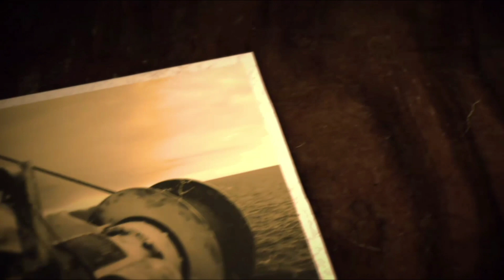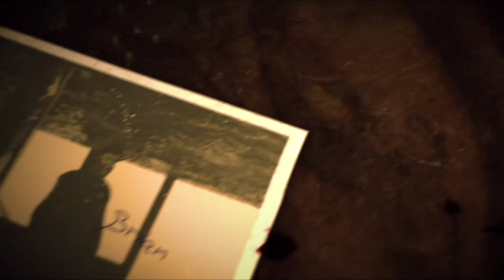aise Main Ek Anjaan Island Par Pahunch Gaya 😱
Their Land | Kaise Main Ek Anjaan Island Par Pahunch Gaya

Their Land is a single player game developed by a single developer with focus on an exciting story. Additionally the game offers a wave-based coop mode which you can play with up to three people and compare your results on a global leaderboard.

Their Land is an action-adventure first-person game with puzzles and an exciting story to experience. You play Jeremy, a 19 year old orphan who explores an untrodden island with his much older and more experienced friends